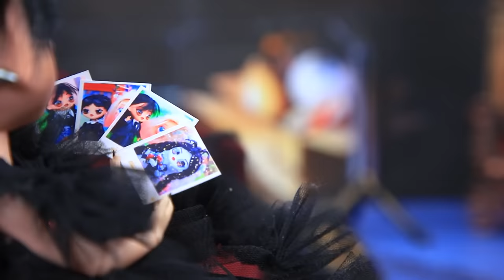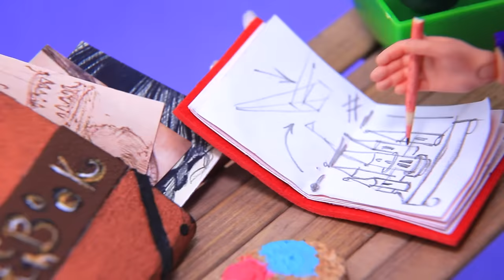Wednesday Addams and Enid: Who Is the Best Mommy? 30 DIYs for LOL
Can you imagine, Wednesday and Enid are all grown up, about to become mommies! Do you think their children will be the same opposites as their mothers? Check out their adventures in the new LaLiLu Land video!

Supplies and tools:
• acrylic paints
• craft scissors
• brushes
• utility knife
• ruler
• tweezers
• toy jug
• plastic box
• medical masks
• skewers
• wheels
• popsicle sticks
• black paper
• white marker
• halves from Kinder Joy
• foam rubber
• fabrics
• ribbons
• fasteners
• thick cardboard
• wallpaper printouts
• foam paper
• plastic furniture
• glitter nail polish
• eyeshadows
• eyebrow shadow
• hair tonic
• foil
• flat iron
• masks
• flower stickers
• nail tips
• nail file
• rainbow and black fabric
• printed diaper packaging
• beads
• plastic part